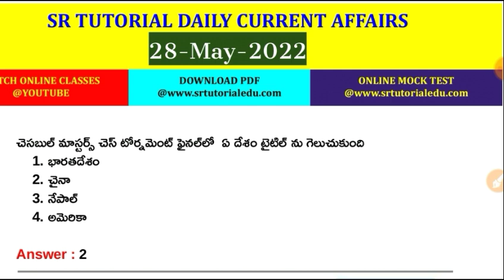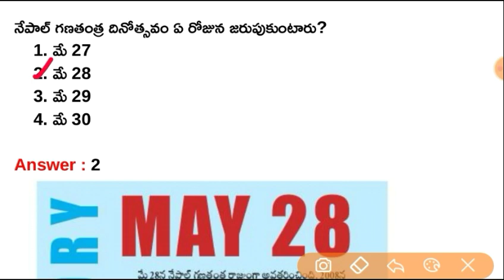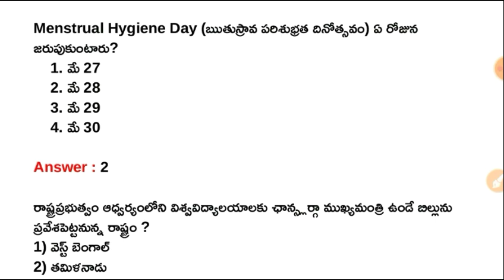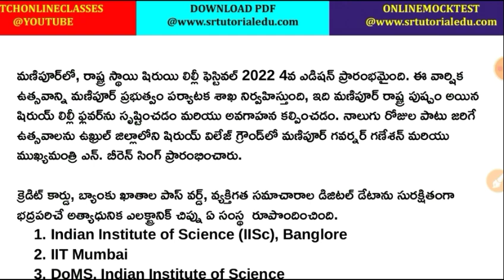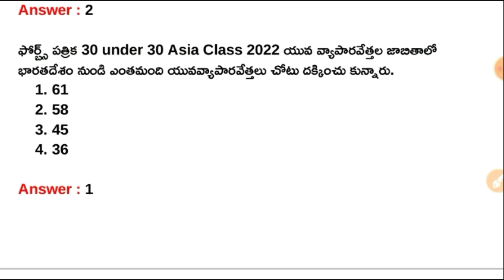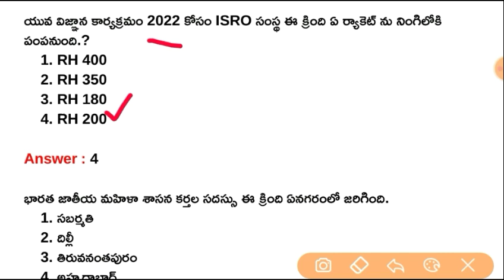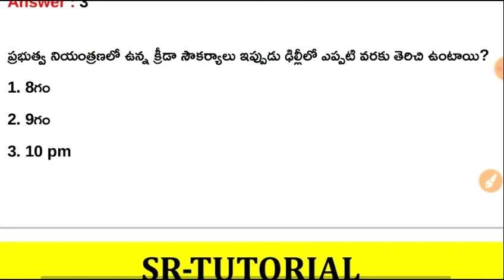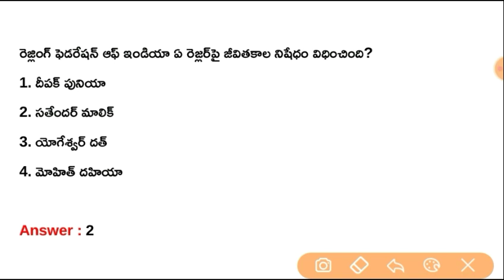28th May 2022 Daily Current Affairs in Telugu || 28-05-2022 Daily Current Affairs in Telugu